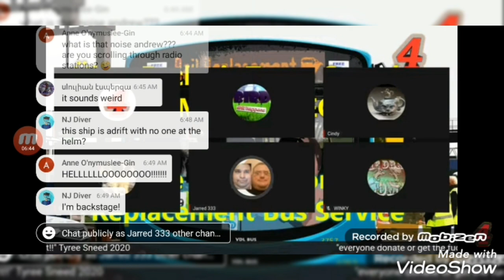Shamrock Extremely bad troll attempt lures 10 year old to basement! 100% proof compelling evidence